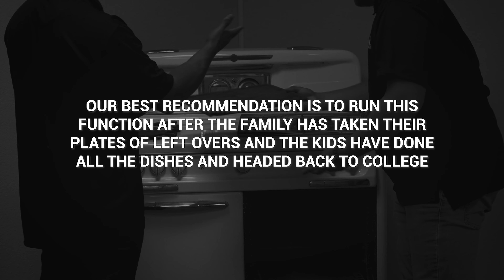Holiday Oven Maintenance Tips Brought to You by the Tryptophan Brothers!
Is your oven prepped and ready to go for the holidays? Take a lesson from our very own Tryptophan Brothers on how to avoid oven breakdowns this Christmas, and try not to doze off from all of that turkey!